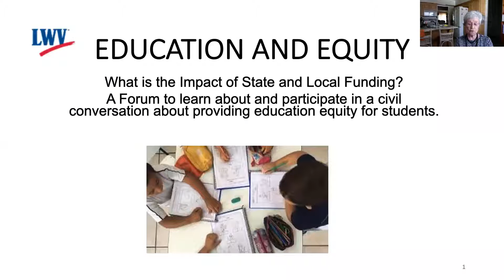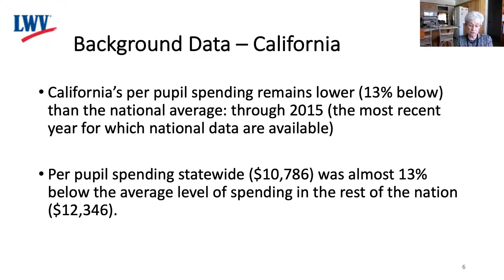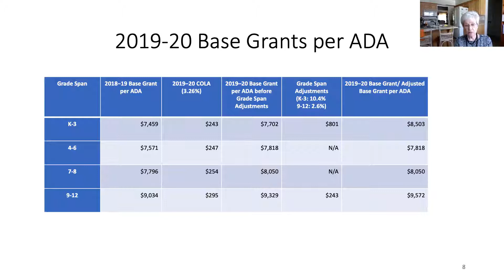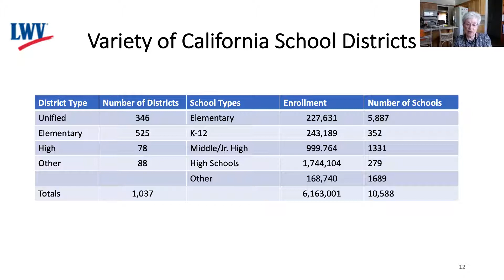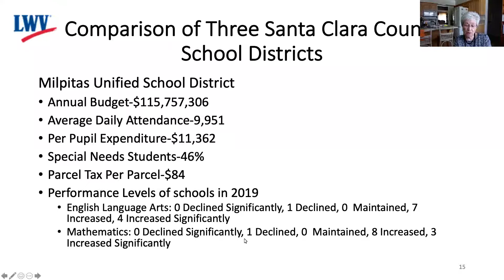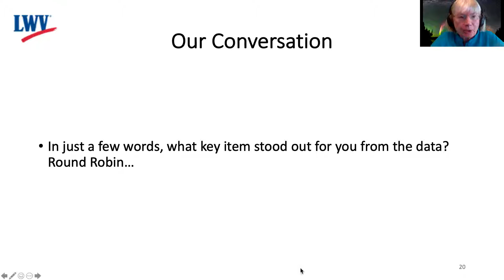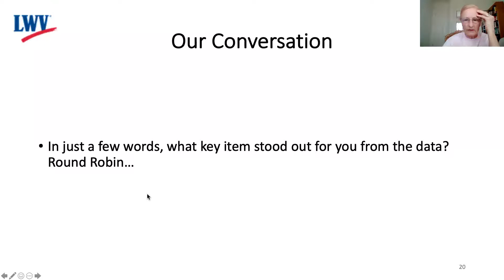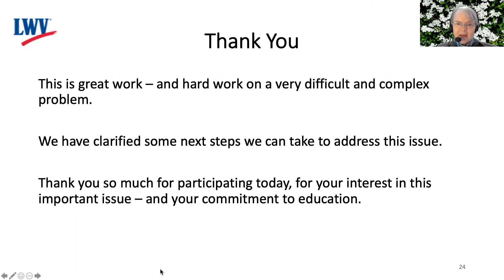(March 2021) LWV SCCC Civil Discourse Discussion: Equity In Education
California is a very diverse state, geographically, demographically, economically, and just about any other element area. In this Forum, we hope to gain a greater understanding of California education funding from the perspective of equity and equality and to provide a reflective exploration into the ethics of education funding in California.

Equity recognizes that each person has different circumstances and allocates the exact resources and opportunities needed to reach an equal outcome. Participants in the Forum came from the Bay Area and beyond and included school administrators, principals, teachers and parents.

Note: a minor correction in the presentation on Slide 10 Ballot Measure approvals -
in 2001 a proposition passed that allows bond measures to pass with 55% vote—not a simple majority."